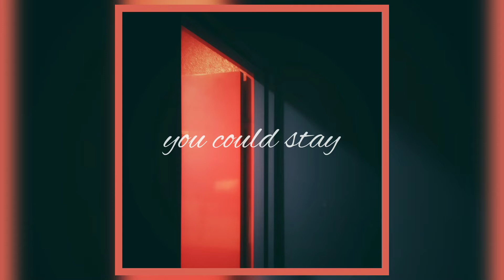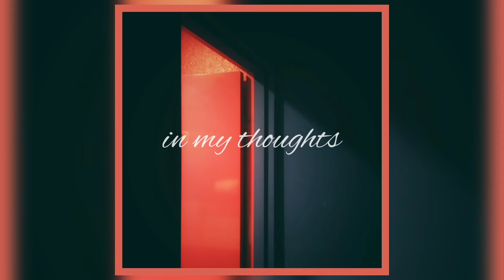AcousticNick - You're Away (feat. Prarun) [Official Lyric Video]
Here's the lyric video of our song “You're Away". We tried to tell a story through the lyrics in the most poetic way we could and thus the lyrics is one of the most important part of this song. We hope this video helps for better understanding of the song and to completely feel it. ❤️✨

“You're Away" is a song which tells a story about how a person loves someone so much but still he has to see her go with someone else. And it was very great to have my friend, Prarun, to sing on this and also help me on the lyrics. We hope you can relate to it. Give it a listen and share to support us. 💖

With love,
AcousticNick & Prarun.

Song credits -
Composition and music - AcousticNick
Singer - Prarun
Lyricist - AcousticNick & Prarun
Mixing and mastering - AcousticNick
Music Distribution Partner - Shopolo Music